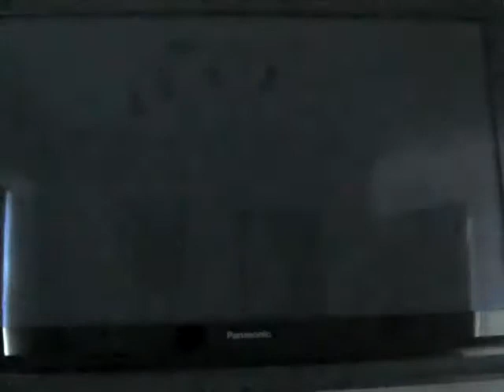Uncharted 2: among thieves remastered playthrough part 14: Elena's back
Part 14 of my playthrough of Uncharted 2: among thieves remastered